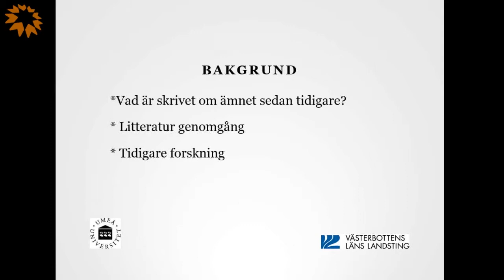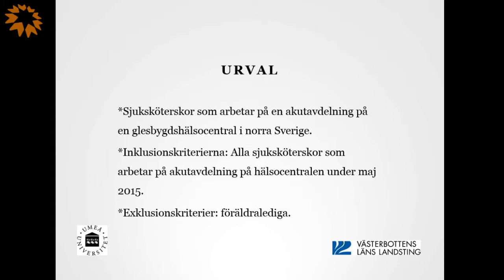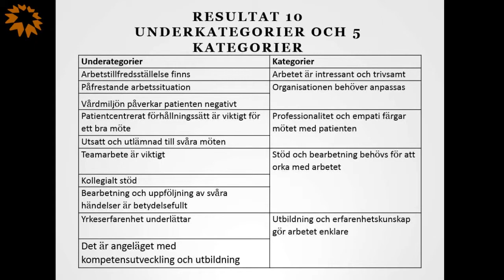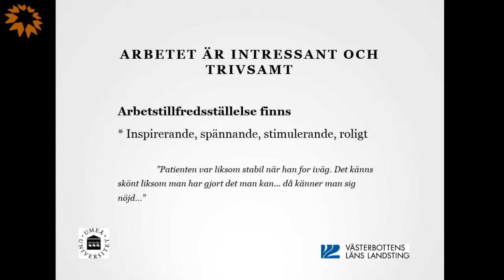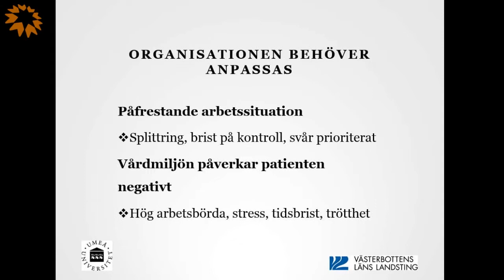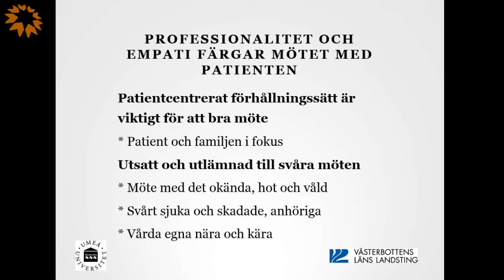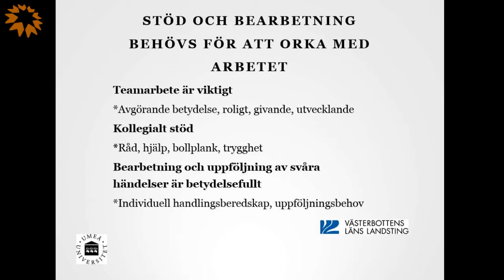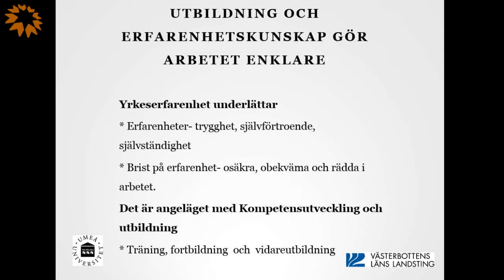GMC 15 - Upplevelsen av att medverka i akutsjukvård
Maria Petäjävaara, distriktssköterska, Pajala Hälsocentral